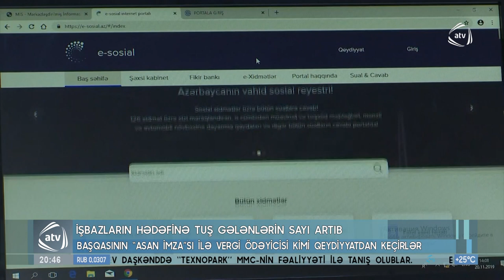Dövlət Xidmətindən "Asan İmza" sahiblərinə XƏBƏRDARLIQ